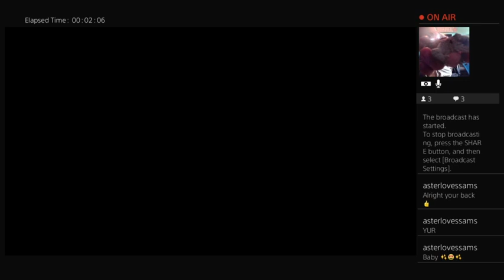AU Talk and stray3